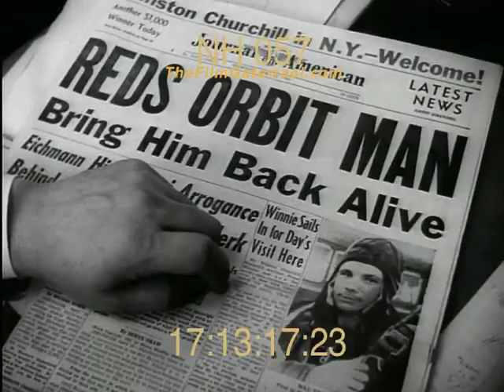Wernher von Braun Stock Footage - The Film Gate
Wernher von Braun